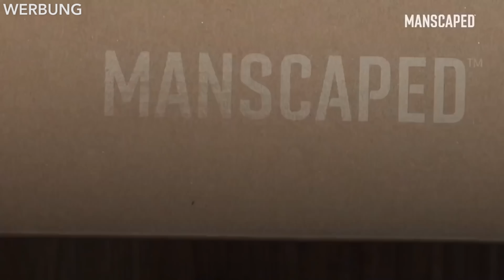Ein Krieg in Deutschland, den es zum Glück nie gab! - Regiments im Test / Review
Mit GameStar & MANSCAPED könnt ihr 20 Prozent sparen und bekommt kostenlosen Versand für euer MANSCAPED-Produkt obendrauf! einfach den Code GAMESTAR ein, um den Rabatt zu nutzen. (Werbung)

Das Echtzeit-Strategiespiel Regiments vom Entwickler Bird's Eye Games und Publisher MicroProse zeigt, was im Jahr 1989 hätte passieren können, wenn der Kalte Krieg heiß geworden wäre. Im Test-Video gehen wir auf die Stärken und Schwächen des RTS-Spiels ein und erklären, warum Regiments auch gerade für Einsteiger spannend ist.

Folgt uns!